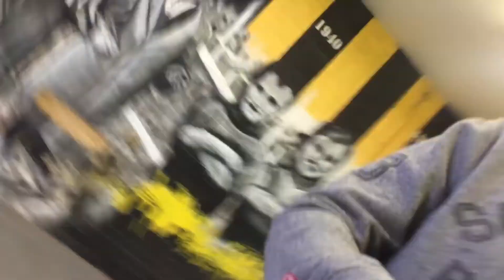Back down to earth with a bump Tamworth FC Vlog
My Vlog of Tamworth FC away to Boston United
Twitter ChrisDolmanArt
Twitch ChrisDolman
instagram ChrisDolmanArtwork